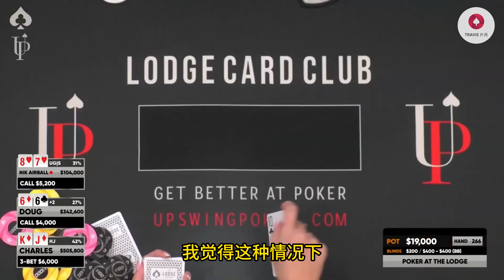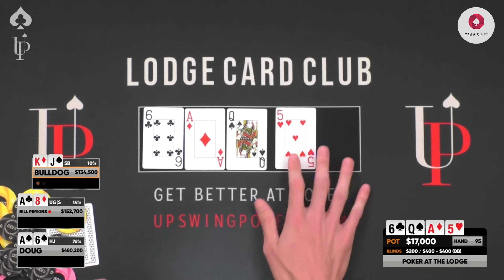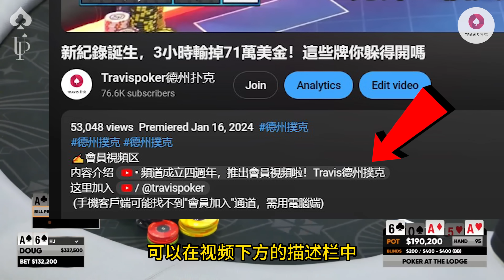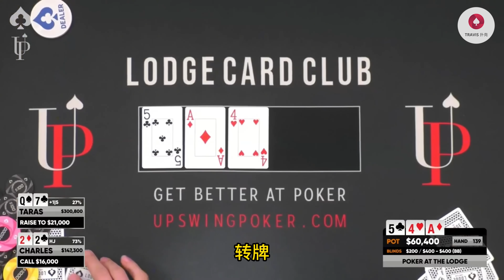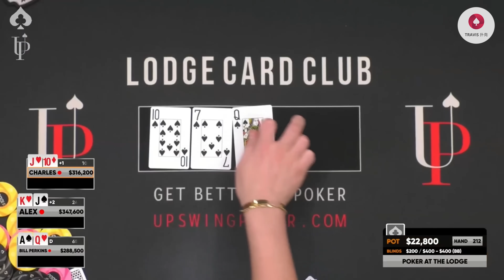你不会相信这手牌一共反转了几次，电影也拍不出来！2024年度最精彩牌局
✍️會員視頻區
 (手機客戶端可能找不到"會員加入"通道，需用電腦端)